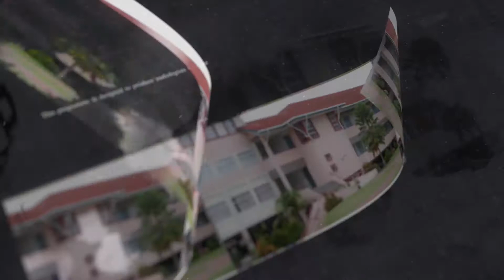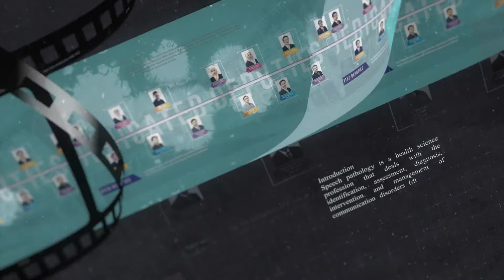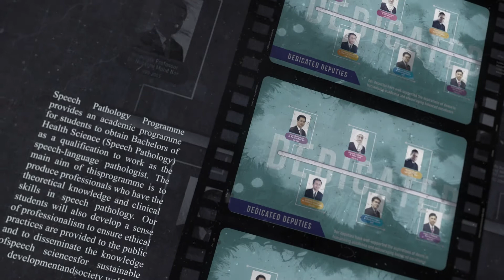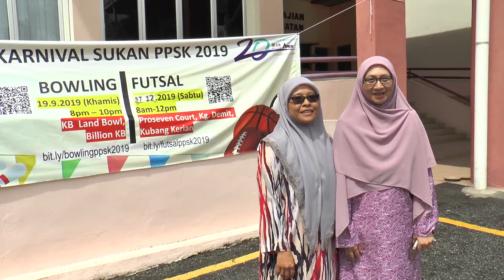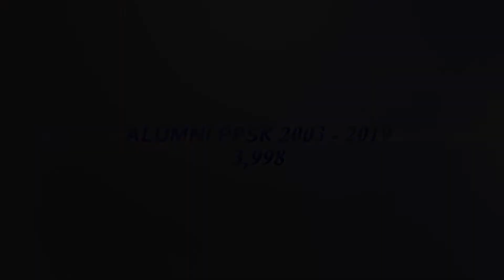Video Multimedia Dinner 20 Tahun PPSK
PPKT to USMKK